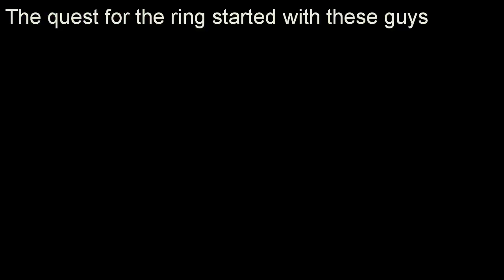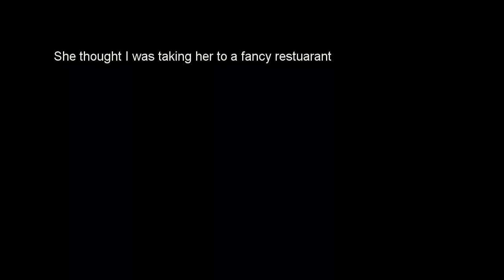Cupid Span Proposal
My proposal to my fiance Linh in San Francisco.  I went with the flow and it was better than I had imagined.  The trip started with my boys to SoCal to look for a ring, had a little family trip that day, and later proposed :)